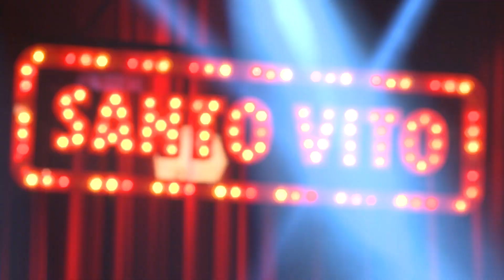Cuban Fury Dance Training 3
Nick Frost shows us how its done!